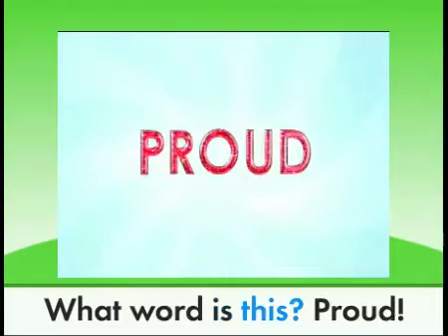Super Why Vocabulary Vocabulary Proud